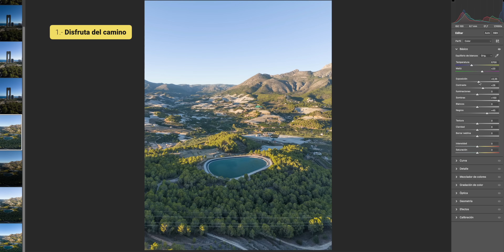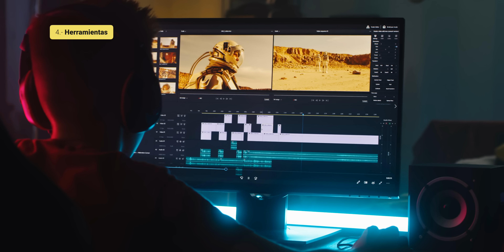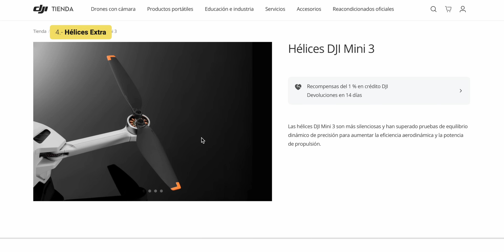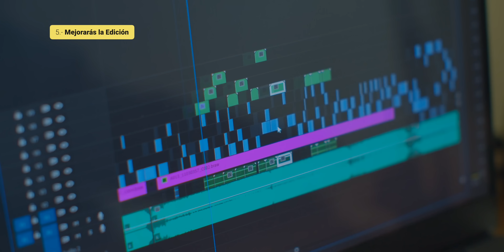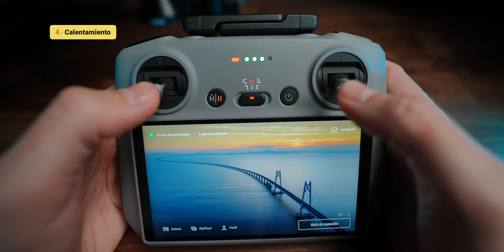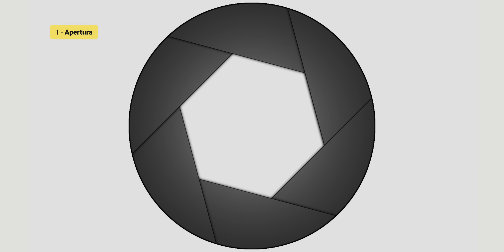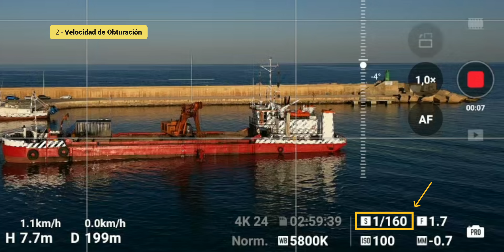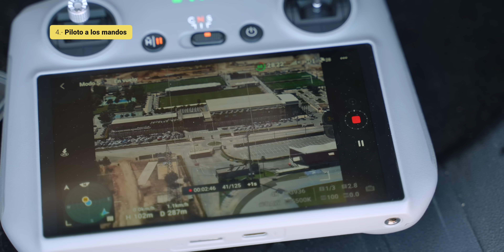¿Por qué tus Planos con Dron no se ven como los Profesionales? | 10 Diferencias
⚠️ Una de las grandes preocupaciones que tenemos todos los pilotos es la calidad de nuestras imágenes y por qué no se ven igual que las de los Profesionales o los anuncios en Redes Sociales. En este vídeo encontrarás los 10 pasos que debes seguir para que tus Planos con Dron se vean como los Profesionales 🔥

🚁 NUESTRO EQUIPO DE TRABAJO 🎥:
△ Dron MINI
△ Mejor Dron CALIDAD-PRECIO
△ Dron PROFESIONAL
△ Tarjeta SD para 4K
△ ESTACIÓN de Energía
△ Nuestra CÁMARA
△ OBJETIVO Favorito
△ OBJETIVO para Detalles
△ MICRÓFONO Exteriores
△ MICRÓFONO Interiores
△ GIMBAL para cámara
△ GIMBAL para smartphone
△ LUZ Estudio

🪛 ACCESORIOS IMPRESCINDIBLES DRON:
△ MicroSD Dron
△ Filtros ND Dron
△ Ordenador Edición
△ Disco Duro WD
△ Disco Duro SSD
△ A. Isopropílico
△ Aire Comprimido
△ Osmo Mobile 6
△ Cargador Anker
△ USBC Belkin
△ Estación de Energía

0:00 10 Diferencias Novatos vs Pro
0:12 1: Momento de la Grabación
1:38 2: Orientación del Sol
3:01 3: Edición Dron
5:12 4: Exposición Adecuada
7:05 5: Accesorios Dron
9:55 6: Planificación
11:49 7: Habilidad Pilotando Dron
13:30 8: Calidad Movimientos Dron
16:07 9: Composición
18:18 10: Saber Grabar con un Dron
20:44 11: (Extra) La Mayor Diferencia Pro vs Principiante